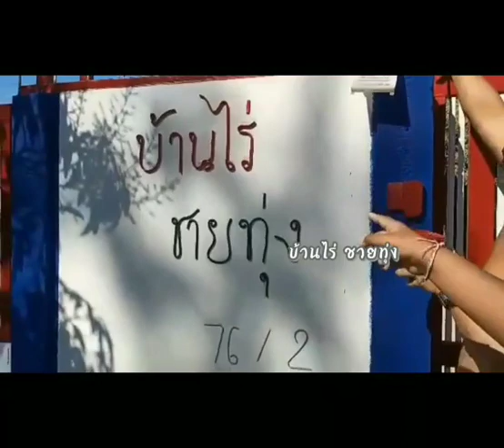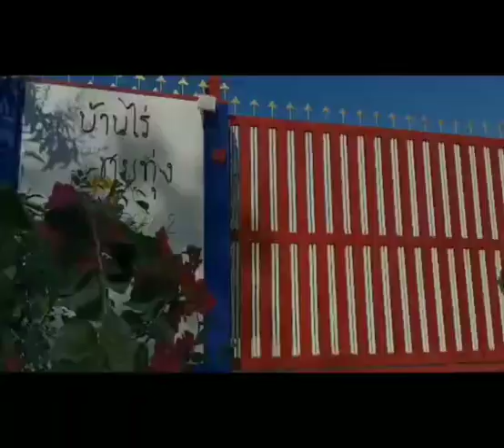ทาสีรั้วใหม่